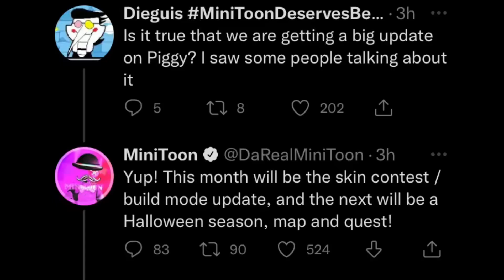*NEW* PIGGY BLOXY AWARDS WIN + LOADS OF UPDATES!! (New Chapters, Skins, Events & More!)